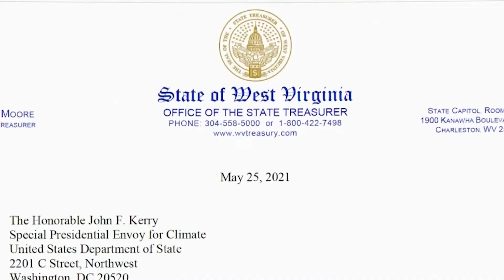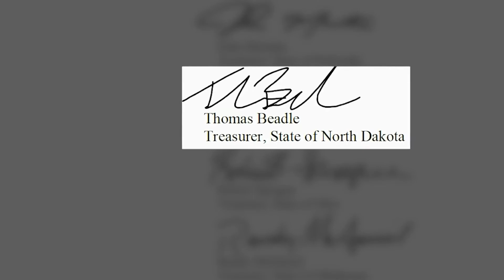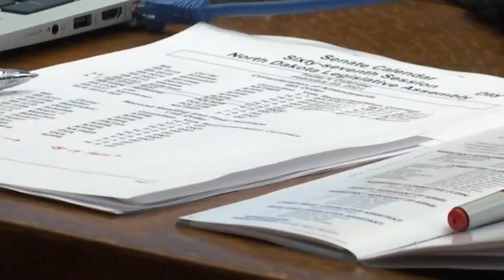Legacy Dollars invested in anti-fossil fuel firms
ur $9 billion Legacy Fund is filled with taxes derived entirely from our fossil fuel industry, every penny of it.

Yet, the State Investment Board is invested in a number of Wall Street money managers who are openly opposed to fossil fuels, or who are urging their clients to divest from fossil fuel investments.

The concept is called ESG investing and it stands for Environmental Social And Governance.

North Dakota ranks unfavorably in the environmental criteria because of our fossil fuel emissions.